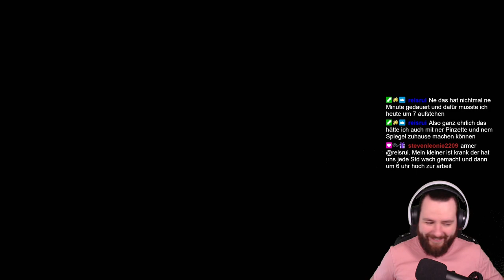Das TEAM zwingt die GEGNER zur FLUCHT VGC Pokémon Karmesin & Purpur